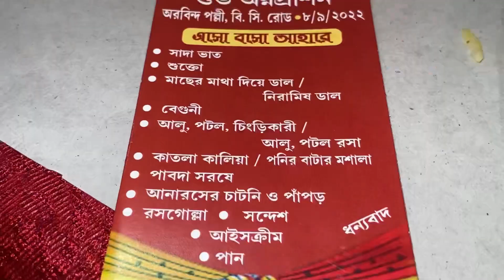আমার বোনজীর মুখে ভাতে প্রচুর সোনা পেলো😍 Ashwariya Mukherjee